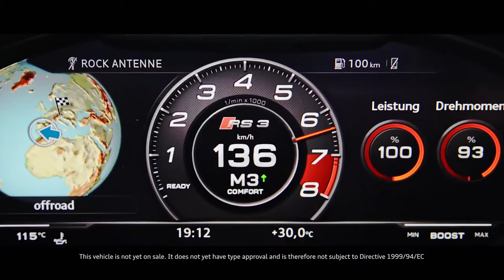2018 NEW Audi RS 3 Sedan - Pure Power